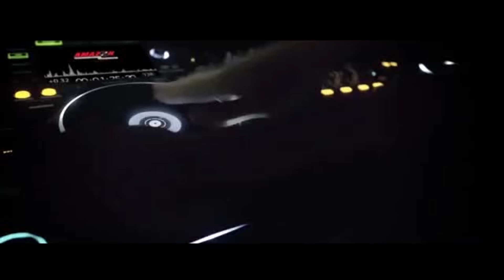Samo Zeen event by amazon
samo zain at madinaty club 2018
organized by amazon entertainments